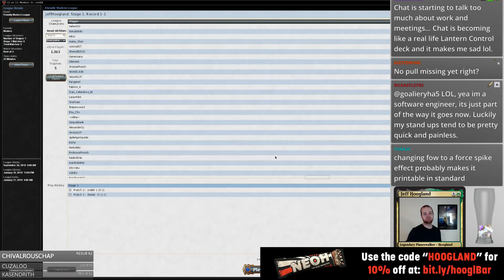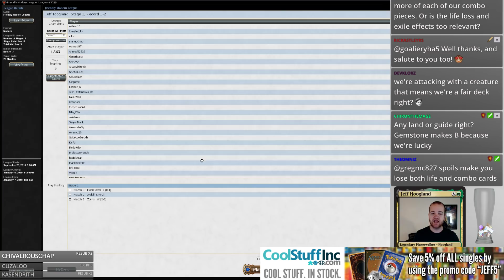Narset Cannon - Modern - December 12th, 2018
0:47 - First Match: KCI
11:40 - Second Match: 5C Humans
18:09 - Third Match: Grixis Shadow
20:01 - Fourth Match: Mardu Midrange
29:35 - Fifth Match: Tron
37:20 - Wrap-Up

4 Brilliant Ultimatum
4 City of Brass
1 Emrakul, the Aeons Torn
4 Enter the Infinite
4 Faithless Looting
4 Fury of the Horde
4 Gemstone Caverns
4 Gemstone Mine
4 Goryo's Vengeance
4 Narset, Enlightened Master
4 Omniscience
4 Pull from Eternity
3 Relentless Assault
4 Serum Powder
4 Simian Spirit Guide
4 Spoils of the Vault

3 Boseiju, Who Shelters All
4 Leyline of Sanctity
4 Leyline of the Void
4 Stony Silence